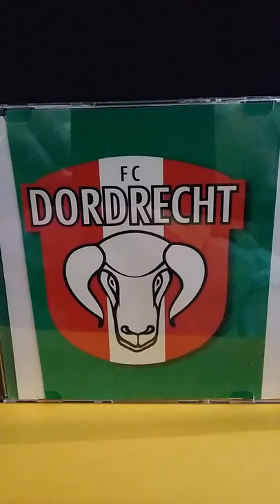FC Dordrecht clublied 2004.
Old archief song written by Marco Ploeger & Tony v.d Hoek. het FC Dordrecht clublied uit 2004. Pays Bas. news  info 2017.